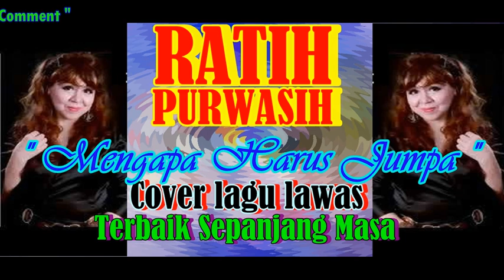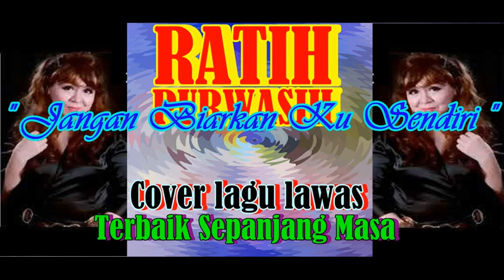# RATIH PURWASIH # COVER LAGU LAWAS # TERBAIK SEPANJANG MASA #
Kumpulan lagu lawas yang dicover oleh penyanyi bersuara merdu, ratih Purwasih, merupakan lagu-lagu yang sangat enak didengar saat bersantai, kelembutan suara merdunya, membuat lagu-lagu yang dinyanyikannya memberikan warna tersendiri, sesuai dengan warna vokal yang dimilikinya, dan masih tetap dinikmati oleh sebagian pecinta musik Indonesia yang menyukai warna vokalnya tersebut.